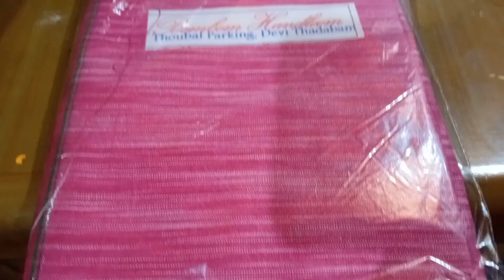Yum Sang Kaba Emanabigi Binnakandi Da. @anjuvlogs192